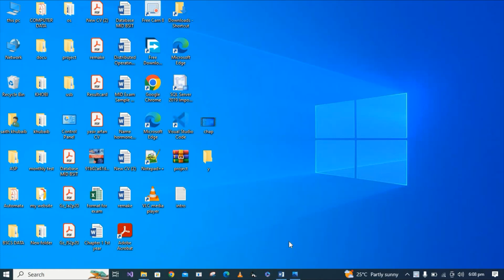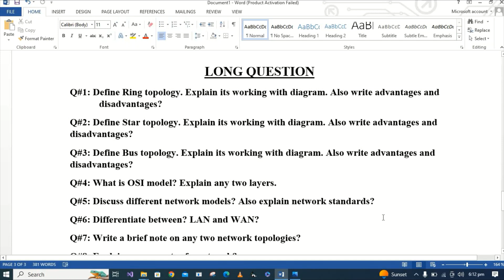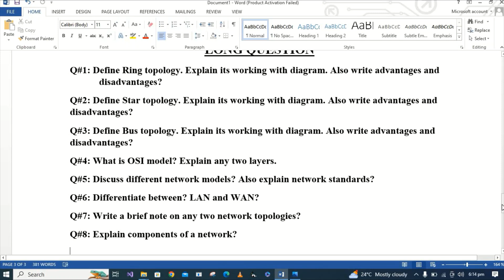1st Year Computer Science Chapter 2 Most important Long Questions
In this video I discussed all the important question related to the chapter#2 of 1st year computer science. It will make sure to get you 100% success.